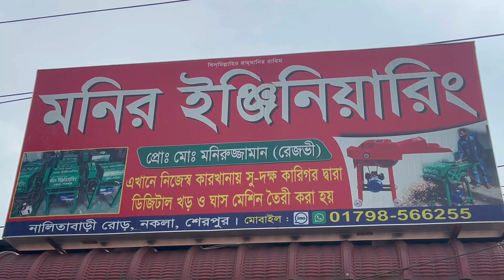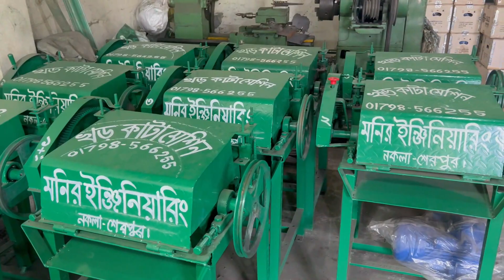গ্যারান্টি সহকারে খড় ও ঘাস কাটার মেশিন কিনুন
খামার বিডি ইউটিউব চ্যানেলের নাম্বার-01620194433(শামীম আহমেদ)